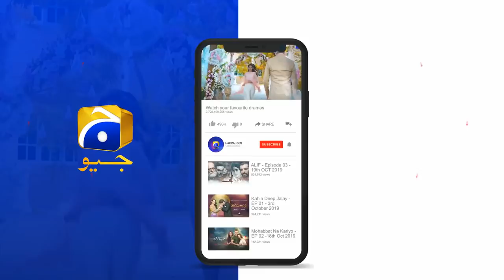Abdul Aalaa Ki Painting Hai Yeh | Alif | Har Pal Geo